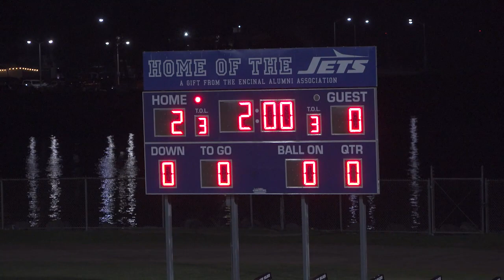Encinal High School Women's Varsity Soccer 4-0 win vs Bishop O'Dowd 02022023